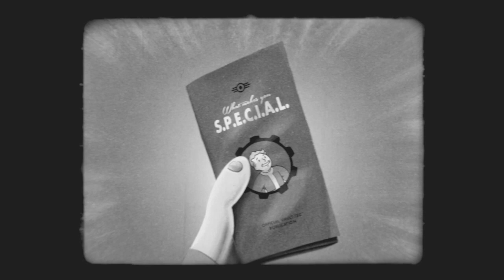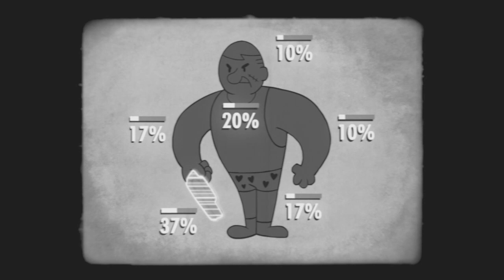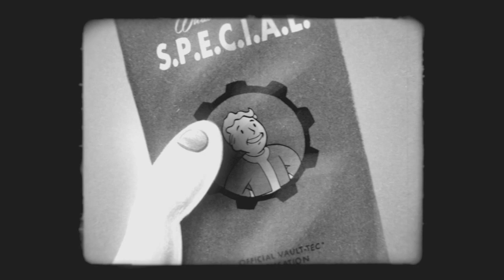What Makes You SPECIAL: Perception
Bo Wilson's short for Fallout 4.

This guy was the narrator and writer behind this. He teaches and still takes work as far as I understand. Thanks Bo.